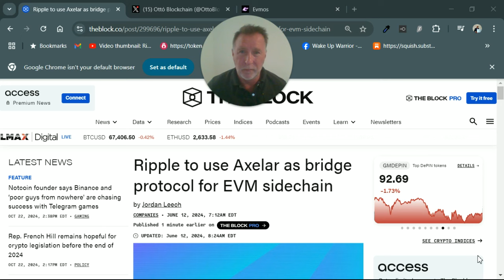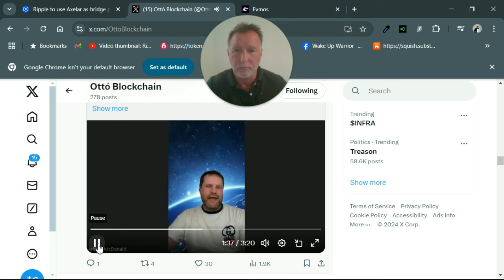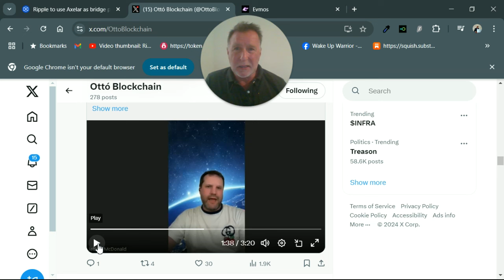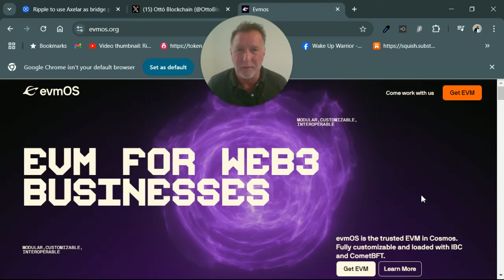Why Ripple partners with different Blockchain OTT0 for Custody Services & NOT XRP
Ripple XRP is in the news with it's Otto Blockchain partnership. Ripple announced the OTTO Blockchain at the Ripple Swell conference. Ripple was in the news for the SEC Ripple announcement and Ripple just bought Standard Custody and Metaco. Ripple just announced it will use OTTO Blockchain part of the Futureverse Ecosystem. XRP is an SWIFT ISO20022 compliant token, but the Banking reset has launched and XRP, XLM, IOTA, ALGO, QNT are not relevant. HBAR and Chainlink are however, but the prices don't reflect the success. But, XRP isn't relevant in cross border payments and Ripple just partnerened with Axelar as a bridge currency. DYOR!